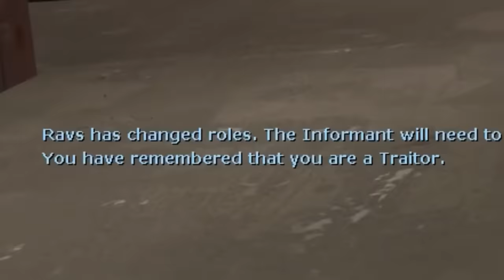DUNCAN is BACK in Gmod TTT!!!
It's Gmod TTT! It's the moment you've all been waiting for... DUNCAN returns to Trouble in Terrorist Town! WOW! YAAAAAAAAY!

Want to send something to us? Here's our address:

4th Floor - King William House
13 Queen Square
Bristol
BS1 4NT